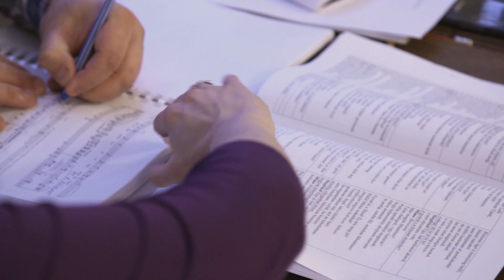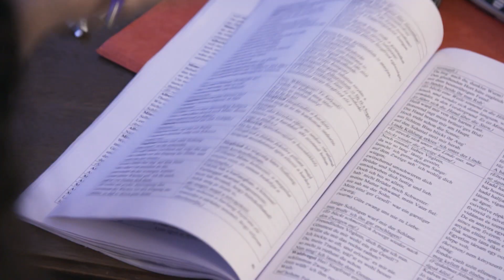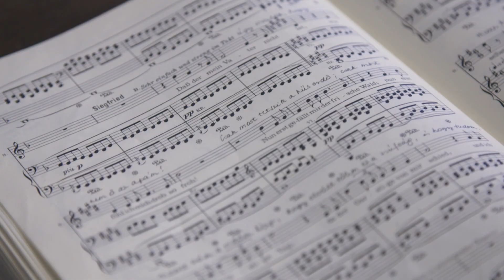OperaCafé 20170409 - Mit csinál a dramaturg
"Amit mi csinálunk, az általában elég rejtett. Csak a közvetlen munkatársak tudnak a létezésünkről" Orbán Esztert kérdeztük a dramaturgok munkájáról.